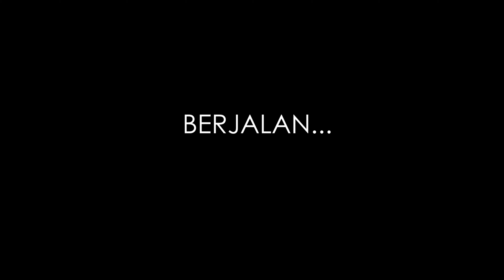Bicara Santai Bersama Ustaz Kautsar Bin Ali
Hakikat Berjalan...